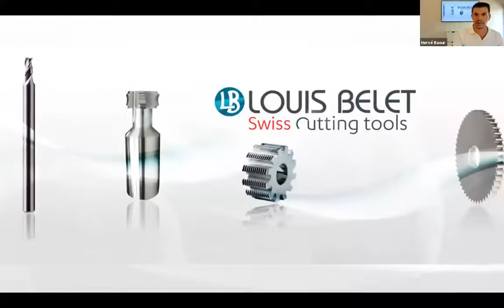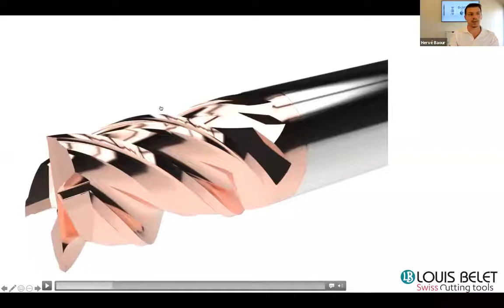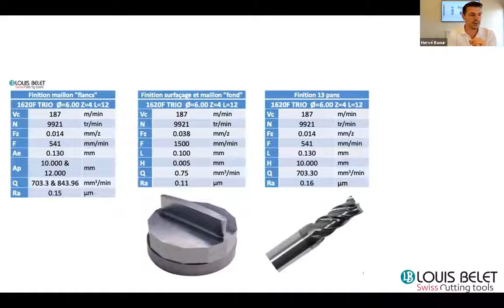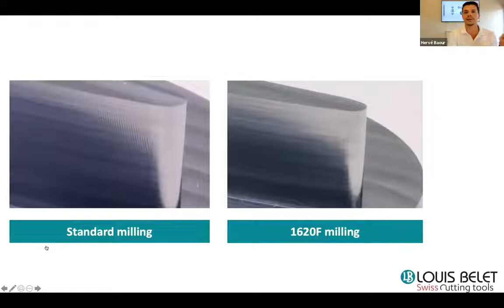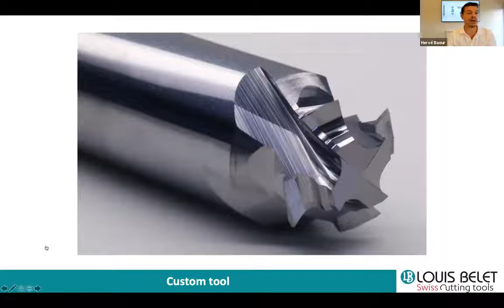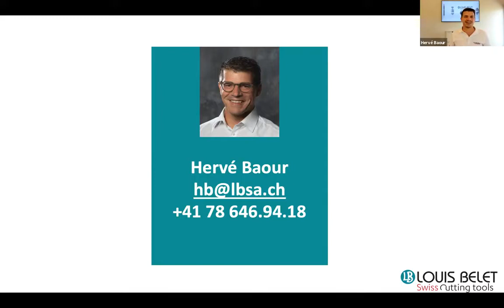Webinar 1 - Stainless Steel 1620F Superfine Finishing Tool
Super finishing end mill for Stainless Steel- REF. 1620F
The secrets of the 1620F milling cutter, which allows you to obtain a remarkable surface finish close to polishing!